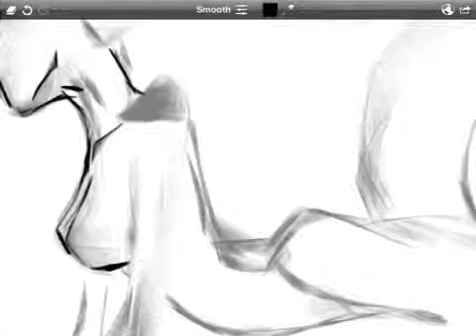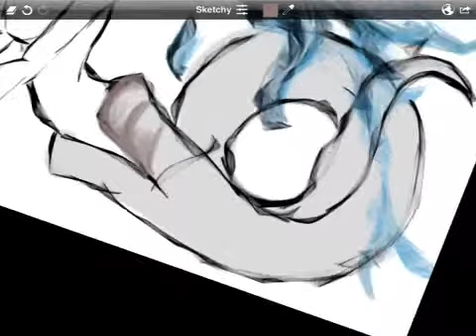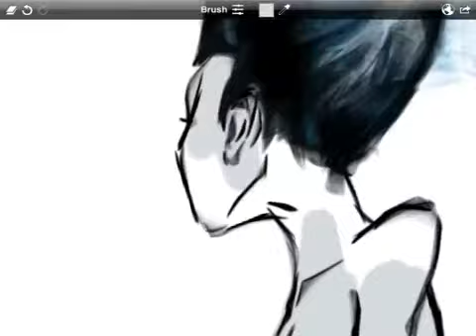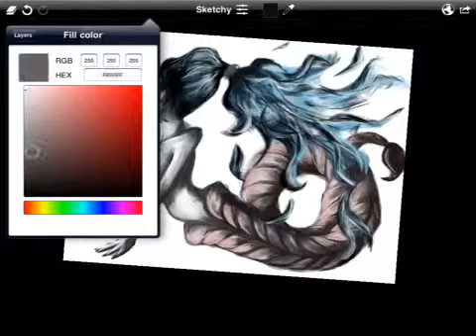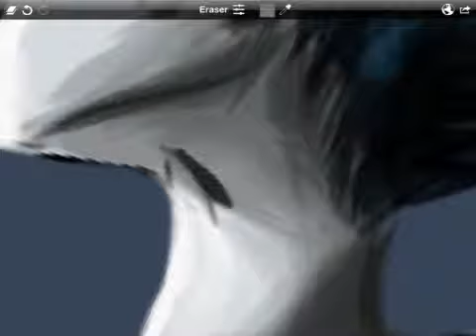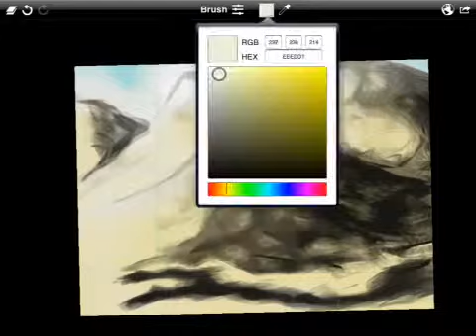Scorpio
Sketch for drawingday